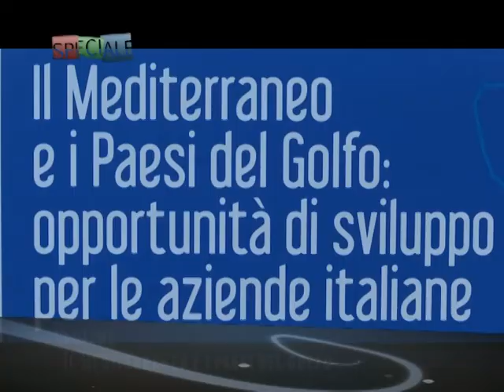SPECIALE IL MEDITERRANEO E I PAESI DEL GOLFO